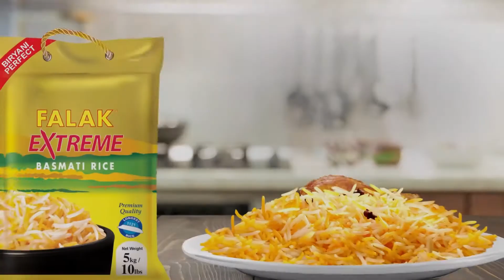Eid Video - FALAK Extreme Rice !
Get rich aroma, extra-long rice grains, and better taste with our Falak Extreme Rice!